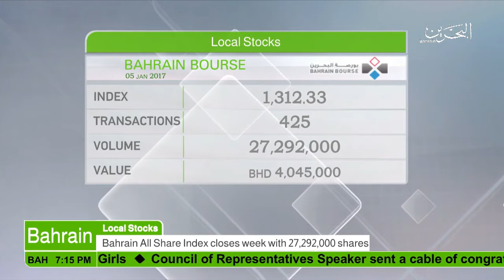Bahrain English News Bulletins 05-01-2018